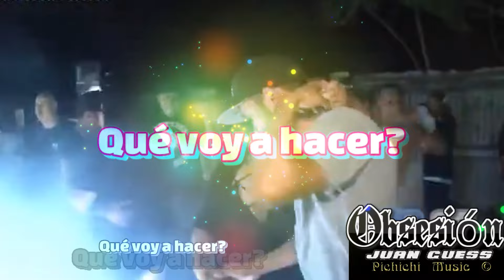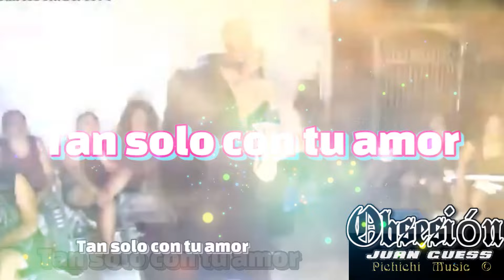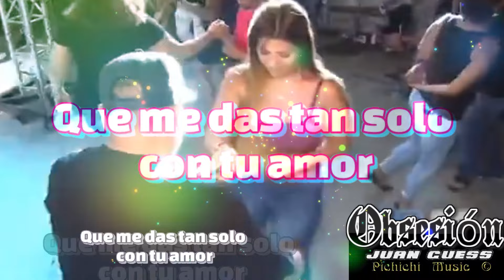OBSESIÓN - Juan Guess LETRA (Cumbia Villera Argentina 2024)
Official Lyrics Video for "Obsesión " performed by Juan Guess y es su primera cumbia villera Argentina

Directed by Juan Guillermo Orozco
Starring Juan Guess

Album: LOVE The EP
Singer: Juan Guess
Release: 13 September 2023
Label:  Pichichi Music ©

Support the artist listening the album on streaming platforms!

More albums of Juan Guess here